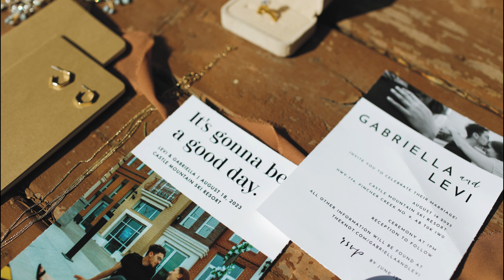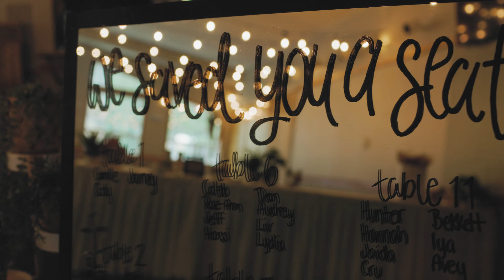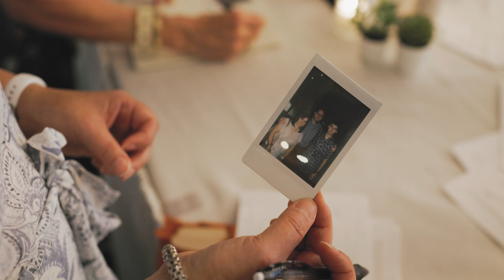they said "I do" at Castle Mountain ♡🏞️| Gabriella and Levi's Official Wedding Film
the official wedding film for the Osterwalder's 🤍

cover photo by grecophotoco 🫶🏻